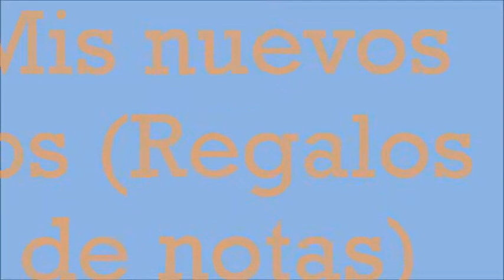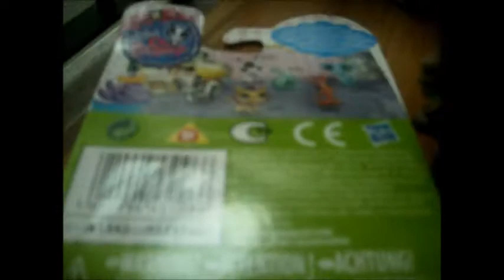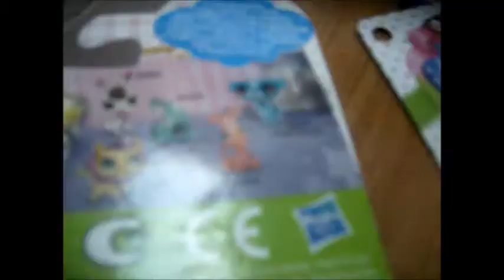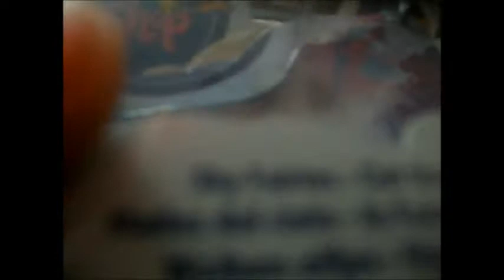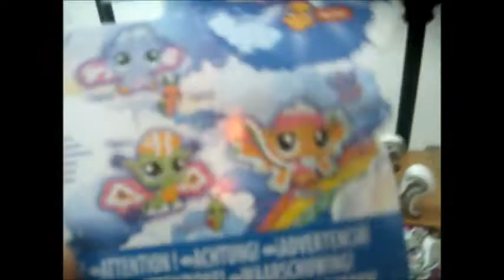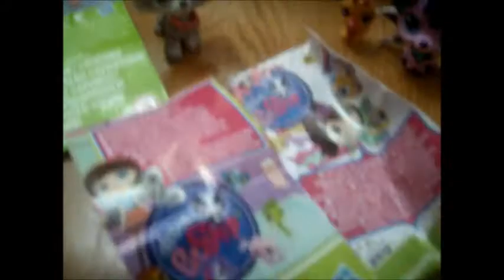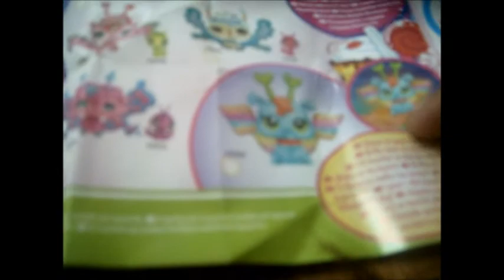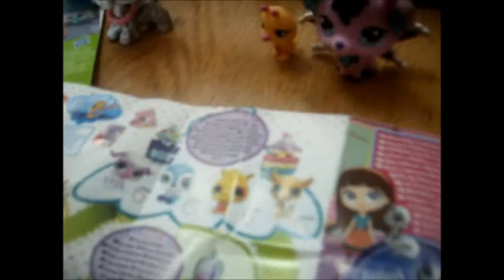Nuevos Littlest Pet Shop : Regalos de notas!! (Faires~~)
ATRASADISIMO!!

pero aqui estan